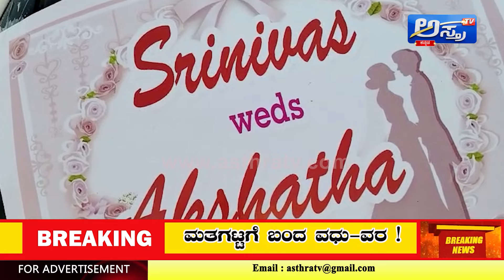Newly-wed couple arrives at polling booth | ಮತಗಟ್ಟೆಗೆ ಬಂದ ನವ ದಂಪತಿ | Kodagu | Koodige |MP Election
ಜವಬ್ದಾರಿ ಮೆರೆದ ಗಂಡ-ಹೆಂಡ್ತಿ  |